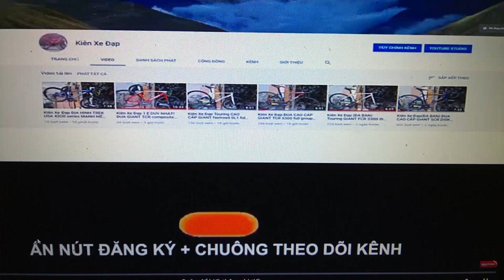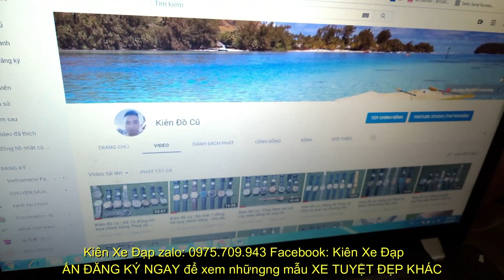Kiên Xe Đạp (ĐÃ BÁN) ĐUA QITE avant 100 hiệu NHẬT bản SAMMURAI group 105 zalo 0975709943